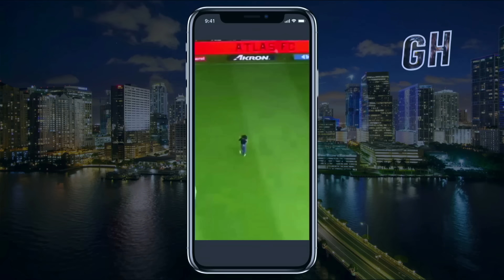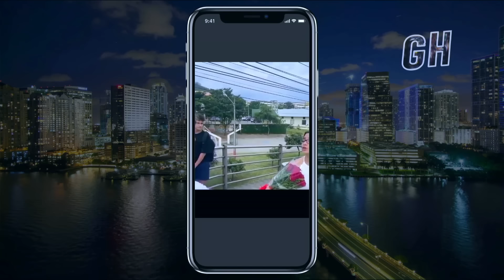El Show de George Harris 16/02/23 Parte 4 - ¿RIHANNA estaba MOLESTA en el Super Bowl? 🤔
00:00 Asegúrate en Miami.
01:00 Cocodrilos en Miami vs. Venezuela.
02:29 Pedir matrimonio en público.
05:10 Rechazar un de matrimonio.
06:54 Declarando amor prohibido.
07:54 Rihanna en el Super Bowl 2023.
10:40 Abogados latinos vs. gringos.
13:08 Centro comerciales en Caracas.
14:47 Dolencias de gente pobre.
16:13 Consumo excesivo de Cúrcuma.
17:52 Doctores latinos vs. gringos.
19:12 La letra de los doctores.
20:28 E.T. no aguantó en la tierra.
21:12 Mi primera tomografía.
22:41 Ron venezolano.

Muchas personas aprovechan el 14 de febrero como día especial del amor para tener la oportunidad de pedir matrimonio. En Estados Unidos, el sitio preferido es sin duda un campo de beisbol, así en público. Dios mío, qué nervios. Yo solo pienso en esa mujer que a lo mejor no quiera casarse. ¿Ustedes se imaginan? Qué incómodo. Así que, en mi show está descartado por si quieren pedir matrimonio acá. Ustedes pueden elegir cualquier momento íntimo con su familia, es más bonito y con menos probabilidades de pasar pena.

Se los estoy advirtiendo para que no salgan decepcionados como en los videos que les muestro en este show, de un hombre pidiendo matrimonio en juego de fútbol y fue rechazado. Esa mujer dijo ¡NO!, y salió corriendo y lo dejo ahí plantado. O también un alumno en Ecuador que se le declara a su profesora y ella le dejo la peluca. ¡Una gente que no tiene temor a ir preso!, o ser demandados.

En este episodio, te cuento las diferencias entre los médicos y abogados latinos vs. los gringos. Desde la actitud de un abogado esperándote en su oficina hasta el médico que solo con verte reconoce el diagnóstico e inmediatamente te envía tus indicaciones y medicamentos. ¡Y listo, para la casa!, a buscar al farmaceuta de costumbre que te entienda esos récipes. Mientras, que con un médico gringo tenemos que pasar por todo un protocolo: primero te pide miles de exámenes y luego al final decide examinarte, TODO por el miedo a las demandas.

Y es que en Estados Unidos, cualquier cosa puede ser causa de una denuncia o demanda.  En este episodio te cuento cómo descubrí el miedo que los médicos le tienen a las demandas y por qué existen tantos protocolos para examinar a un paciente. Yo lo viví cuando hace un par de años, cuando me dio un dolor de ciática y me pidieron hacer una resonancia magnética.

🕖 Lunes 7:00PM - El Show de George Harris
🕕 Miércoles 6:00PM - George Pop
🕚 Domingos 11:00AM - El GH Cartoon 💥